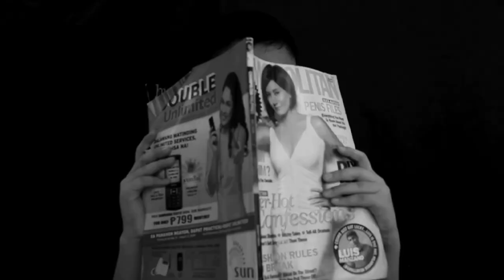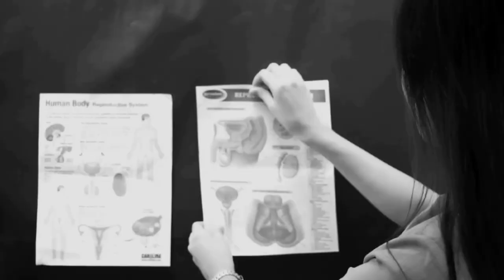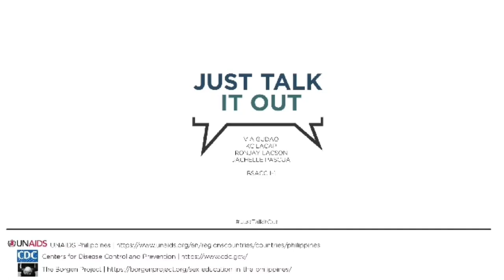Just Talk It Out (Comprehensive Sexual Education Campaign)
Teenage pregnancy affects about 6% of Filipino girls. That sounds like a small number but is the second highest rate in Southeast Asia based on Save the Children’s Global Childhood Report from 2019.

An estimated 538 babies are born to Filipino teenage mothers EVERY SINGLE DAY, according to the Philippine Statistical Authority from 2017.

Let’s do the math – 538 x 365 = 196,370 babies born each year to teenage mothers in the Philippines!

Educating the young people will help fight against unwanted pregnacies. By doing an extensive outreach programs and activities, equipping them with proper knowledge to protect themselves, Be clear about your own sexual values and attitudes, Talk with your children early and often about sex and love, and
lastly, Emphasize how much you value education.